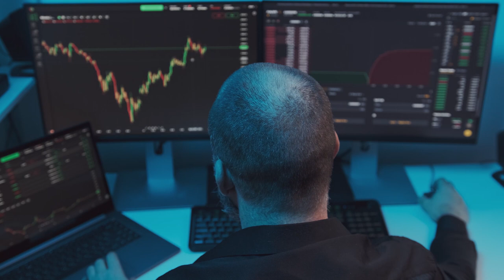How One Ex-Hedge Fund Manager Did It!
In this exclusive interview, professional trader and Head of Trading Education at PrimeXBT, Dirk Hartig, sits down with Ex-hedgefund manager Alex Douedari. Alex shares his incredible journey of going from 150,000 EUR in debt to becoming a multi-millionaire trader.

Listen as Alex details the strategies and techniques he used to turn his financial situation around, and how he was able to achieve such great success in the trading world. From the importance of risk management to the power of perseverance, Alex leaves no stone unturned as he shares the valuable lessons he's learned throughout his career.

Whether you're a beginner or a seasoned trader, this interview is packed with valuable insights and inspiration that will help you take your trading to the next level. Don't miss this opportunity to learn from one of the most successful traders in the industry. Tune in now!

Timeline:
0:00 Introduction of this episode
3:36 Losing all my my money in one day
8:34 Learning how the financial markets work
17:25 The importance of being adaptable to change
21:56 The importance of hedging your risks
23:51 Educating people about the dynamics of trading
28:47 Do not rely on other traders

— PrimeXBT Trading Academy